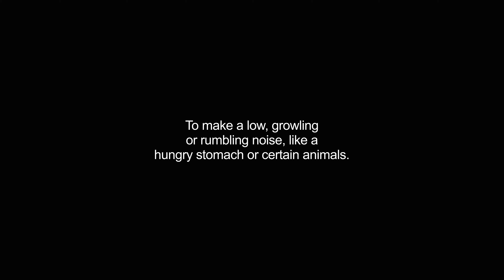grumbling video Dictionary meaning and pronunciation